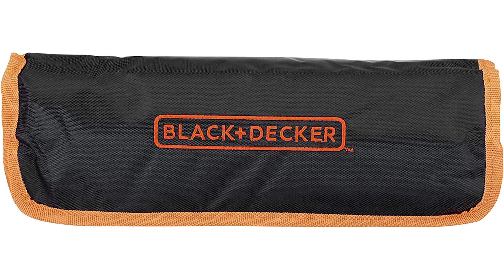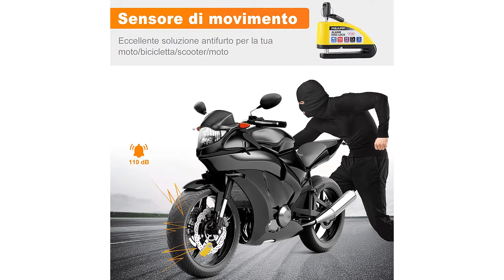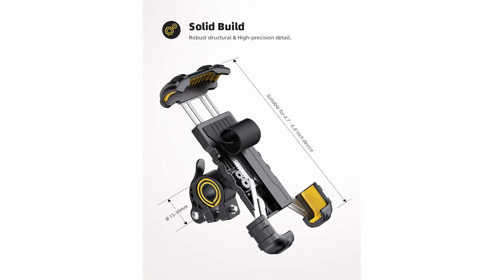» Migliore 3 Gadget Utili Per La Moto 2023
Il vincitore della qualità è l' Black + Decker A 7063.

Chiavi a bussola e adattatore Black+Decker.
Inserti per forare e avvitare per il fai-da-te Black-Decker.
Resistenti punte per muratura Black+Decker, utilizzabili con gli elettroutensili di tutte le marche.
Dalle punte per forare qualsiasi tipo di materiale, agli inserti per avvitare ogni tipo di viti ai set di chiavi a bussola per i bulloni, a prescindere che tu sia un appassionato di bricolage o che lavori in un'autofficina, troverai il set Black+Decker ideale per soddisfare le tue esigenze.
Inserti per avvitare di alta qualità Black+Decker,disponibili nei formati più comuni, progettati per assemblare mobili e per altri lavoretti di bricolage domestico.

L'alternativa è il Reapp Bloccadisco.

Il bloccadisco moto REAPP è un must per l'antifurto di moto e biciclette indoor e outdoor. È dotato di un sensore sensibile incorporato, una volta rilevata una vibrazione o un movimento, emetterà un allarme continuo di 110 db per fermare eventuali ladri che cercano di spostare i veicoli o forzare la lucchetto.
Questo antifurto moto è dotato del nostro cilindro della lucchetto in lega di alluminio sviluppato autonomamente e della chiave in rame, che rende lo sblocco molto più agevole rispetto alla comune chiave a foro tondo di altre marche.
Questo blocca disco con allarme può essere bloccato semplicemente premendo verso il basso, dopo 3 secondi si sentirà un segnale acustico "Di", il che significa che entra in modalità allarme.
Il lucchetto moto con allarme è adatto a tutti i tipi di veicoli dotati di pastiglie per freni a disco. È possibile utilizzare la maggior parte delle moto, biciclette.
Il vincitore del premio è l' Lamicall Telefono Biciletta.

Monta il telefono sul supporto per bicicletta con una mano, poi ritira la mano e il telefono verrà bloccato automaticamente. Il design unico di questo supporto aderisce saldamente al telefono anche su strade irregolari, impedendone la caduta durante la guida.
Il supporto per telefono per bicicletta Lamicall è facile da installare senza alcun attrezzo. Questo supporto per bicicletta è adatto per manubri di 15-30 mm di diametro.
Il supporto universale per bicicletta è compatibile con dispositivi GPS da 4,7 a 6,8 pollici.
La superficie di contatto in silicone protegge il telefono da graffi. Inoltre può ridurre le vibrazioni per fare in modo che tu possa godere appieno del tuo viaggio
Gira il pulsante sul retro per bloccare il telefono in posizione. Il meccanismo di bloccaggio dà tranquillità sui terreni irregolari.